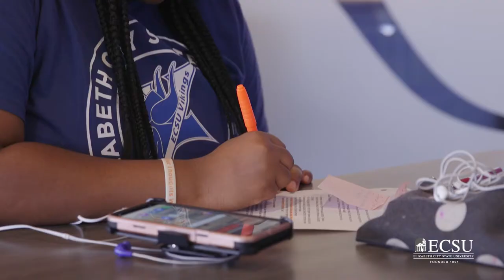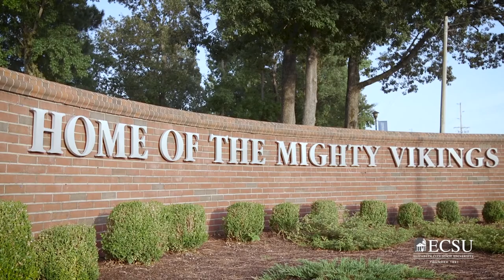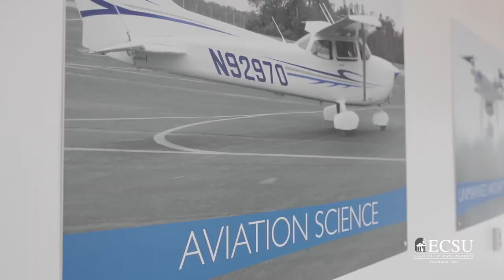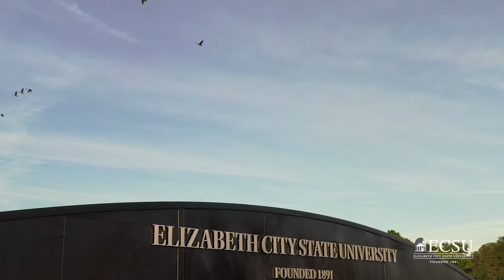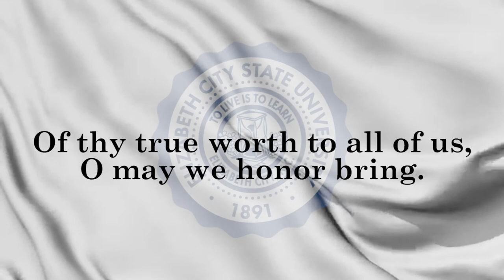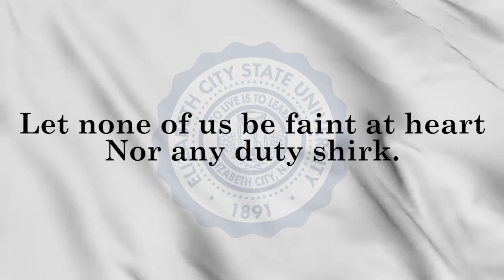Ceremony to Award the Honorary Doctor of Science Degree to Dr. William L. Roper